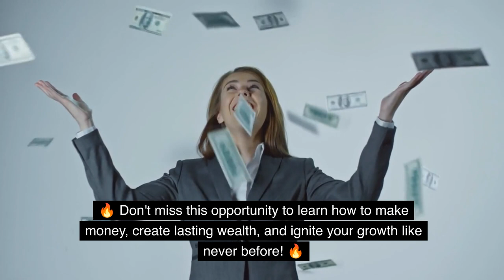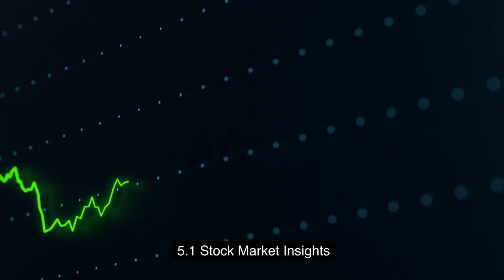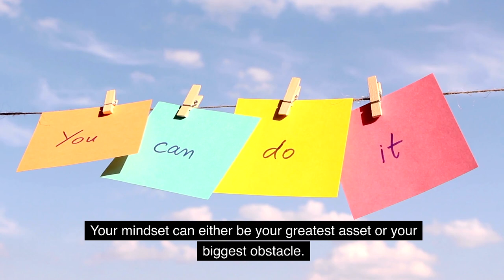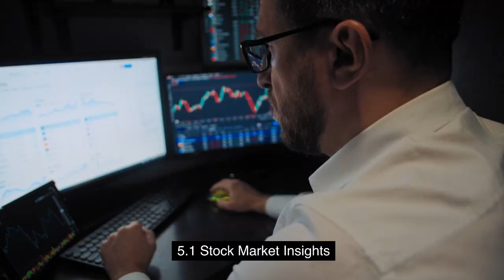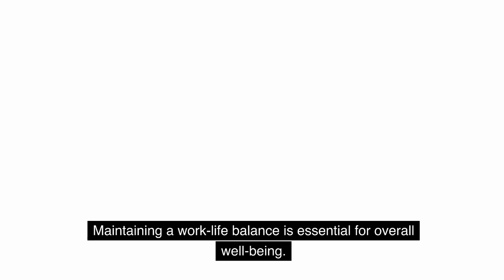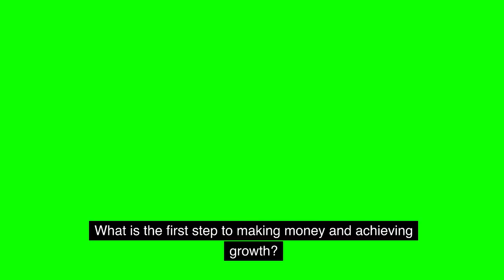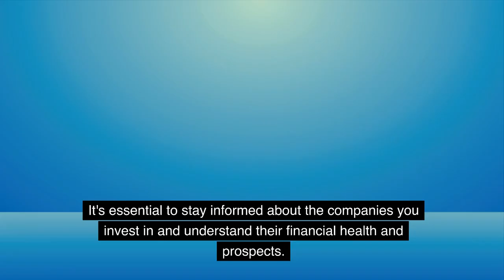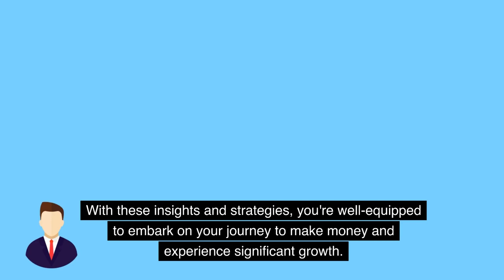"Discover How to Make Money 🤑 and Skyrocket Your Growth 🚀"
This eye-opening video delves into the strategies and secrets of making money while achieving rapid growth in every aspect of your life. Are you ready to take control of your financial destiny and supercharge your personal and professional growth? Join us on this journey as we uncover valuable insights, actionable tips, and proven methods for financial success and personal development. "Discover How to Make Money 🤑 and Skyrocket Your Growth 🚀"
🔥 Don't miss this opportunity to learn how to make money, create lasting wealth, and ignite your growth like never before! 🔥
Join the conversation by leaving your thoughts in the comments below, like, and if you found this video helpful, be sure to give it a thumbs up and share it with your friends.

Introduction
In today's fast-paced digital age, the desire to make money and achieve rapid growth has never been stronger. Whether you're a budding entrepreneur, a seasoned business owner, or someone looking to increase their income, this article will provide valuable insights and strategies to help you achieve financial success and propel your growth to new heights. Get ready to discover actionable tips that can change the trajectory of your financial journey!
In a world where opportunities are abundant, making money and achieving rapid growth requires a combination of the right mindset, strategies, and continuous effort. This article aims to guide you through the journey of financial success and growth, equipping you with the knowledge and tools needed to thrive in today's competitive landscape.

Understanding the Money-Making Mindset
2.1 The Power of Belief
2.2 Identifying Opportunities
Exploring Multiple Income Streams
3.1 Diversification is Key
3.2 Passive Income Strategies
Leveraging the Digital Landscape
4.1 E-Commerce and Drop shipping
4.3 Freelancing and Online Gigs
Investing Wisely for Wealth
5.1 Stock Market Insights
5.2 Real Estate Investment
Networking and Building Connections
6.1 The Importance of Networking
6.2 Building Meaningful Relationships
Continuous Learning and Personal Growth
7.1 Staying Informed
7.2 Skill Development
Financial Planning and Budgeting
8.1 Creating a Budget
8.2 Managing Debt
Scaling Your Business for Growth
9.1 Expansion Strategies
9.2 Scaling Challenges
Measuring and Tracking Progress
10.1 Key Performance Indicators (KPIs)
10.2 Adaptability and Flexibility
Overcoming Challenges and Failures
11.1 Embracing Failure as a Learning Opportunity
11.2 Perseverance and Resilience
The Importance of Work-Life Balance
12.1 Avoiding Burnout
12.2 Prioritizing Well-being

Conclusion
Frequently Asked Questions (FAQs)
2.1 The Power of Belief
Believing in your ability to make money is the first step towards financial success. Your mindset can either be your greatest asset or your biggest obstacle. Cultivate a positive and confident outlook on your money-making endeavors.
2.2 Identifying Opportunities
Opportunities are all around us, but they often go unnoticed. Learn how to spot potential money-making opportunities in everyday life and business.